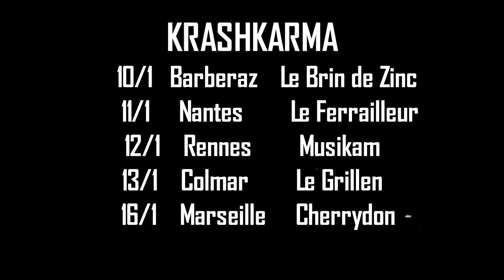KRASKARMA - On Tour in France Jan 2023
Jan 6 Balingen - Sonnenkeller, GERMANY
Jan 7 Karlsruhe - Alte Hackerei, GERMANY
Jan 10 Barberaz - Le Brin de Zinc, FRANCE
Jan 11 Nantes - Le Ferrailleur, FRANCE
Jan 12 Rennes - Musikam, FRANCE
Jan 13 COLMAR - Le Grillen, FRANCE
Jan 14 Oberentfelden - Böröm Pöm Pöm, SWITZERLAND
Jan 16 Marseille - Cherrydon, FRANCE